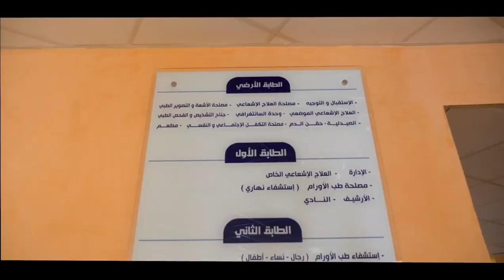Centre AntI-Cancer El Oued - Algérie -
Il a été réalisé par l'entreprise Algérienne COSIDER  , sa réception a eu lieu le 8 Avril 2018 .